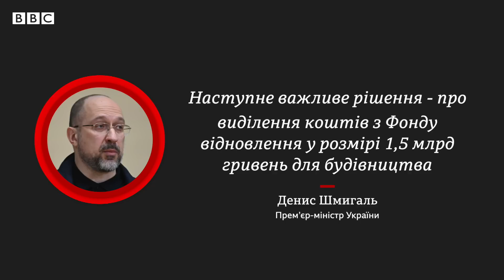Де не буде води після знищення Каховської ГЕС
Після знищення Каховської ГЕС вода зникне повністю або частково на півдні України: це матиме важкі наслідки для довкілля, водопостачання та економіки регіону. В яких областях проблеми почнуться найближчим часом та від чого залежить масштаб катастрофи з водопостачанням, дивіться у матеріалі журналістів ВВС News Україна.

Відео Вікторії Жуган та Анастасії Грібанової.